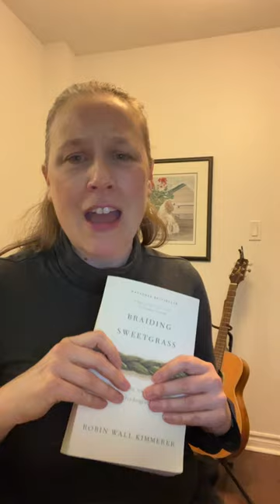Have you read Braiding Sweetgrass? I’m obsessed!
I have been taking my sweet time reading Braiding Sweetgrass by Robin Wall Kimmerer because I didn't want it to end. It has provided such a lovely and informative way for me to immerse myself in Indigenous wisdom and teachings. I'll dive deeper in my next video, but I couldn't keep quiet about it, so here's a little teaser of what's to come.